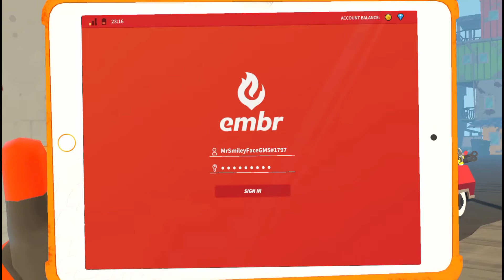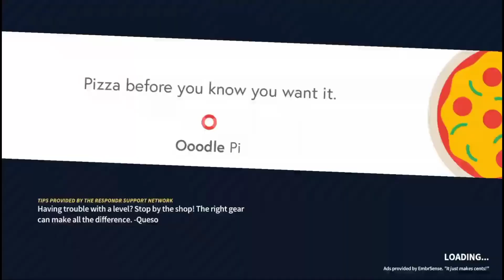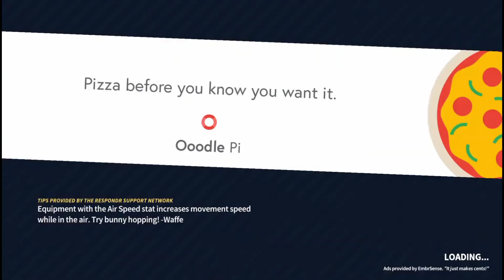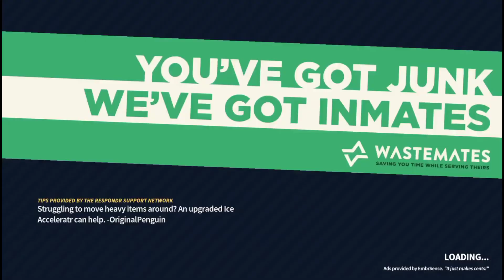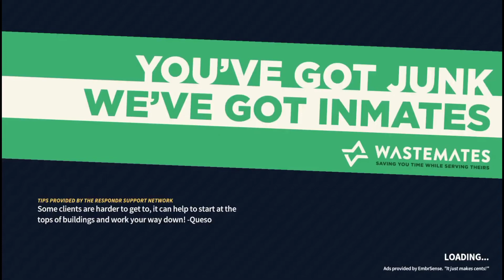The CEO Is Trying To Murder Me! | Embr: Über Firefighters #4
Looks like we got a classic Canadian stand off here, eh? The Hosr CEO and I go head to head to see which company shall reign supreme!